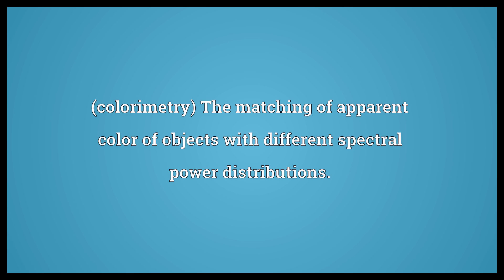Metamerism Meaning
Video shows what metamerism means. The segmentation of the body into similar discrete units. (colorimetry) The matching of apparent color of objects with different spectral power distributions.. structural isomerism.  Metamerism Meaning. How to pronounce, definition audio dictionary. How to say metamerism. Powered by MaryTTS, Wiktionary